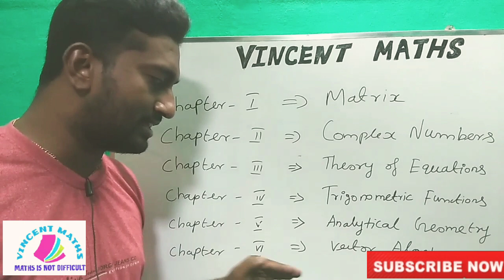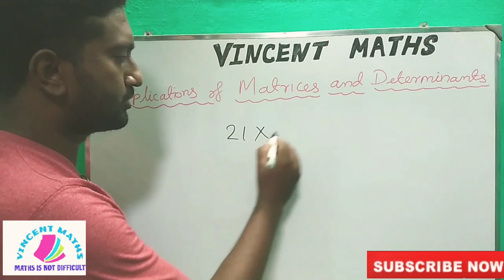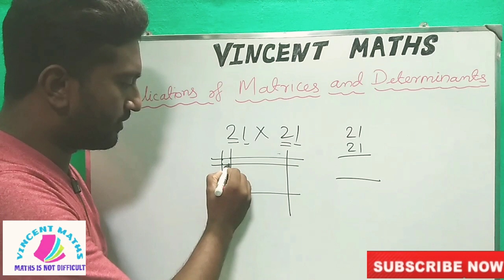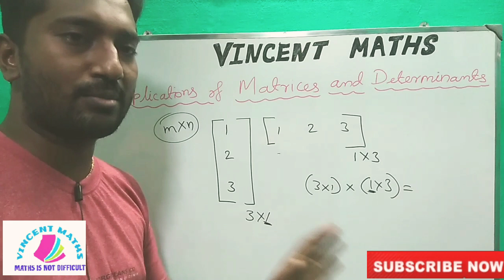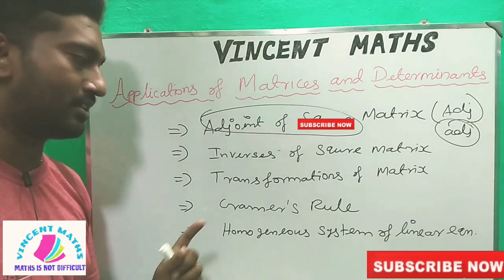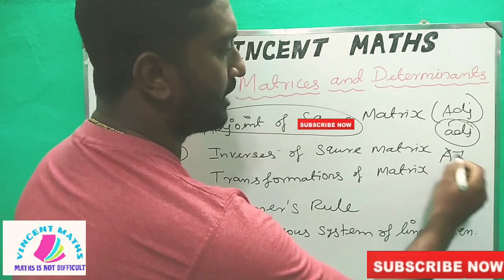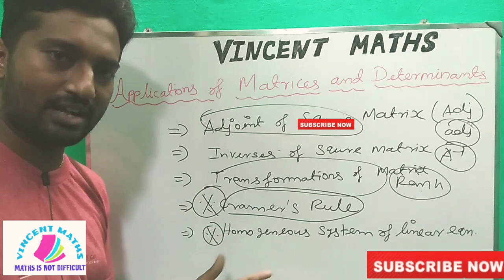12th Std Maths | Chapter 1 | Applications of Matrices and Determinants | Introduction |Vincent Maths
If you want important sums for chapter 1 to 3